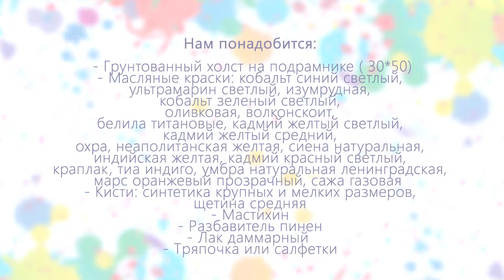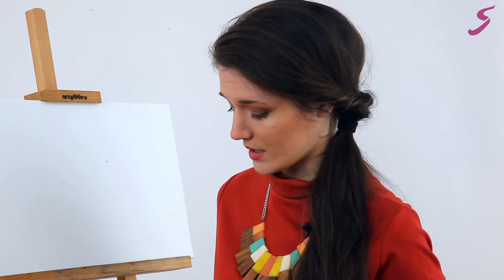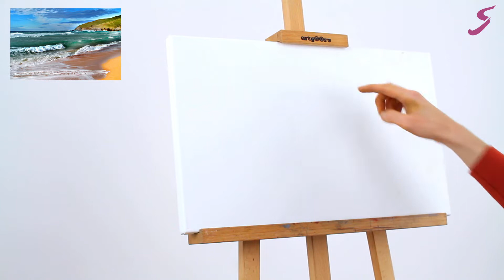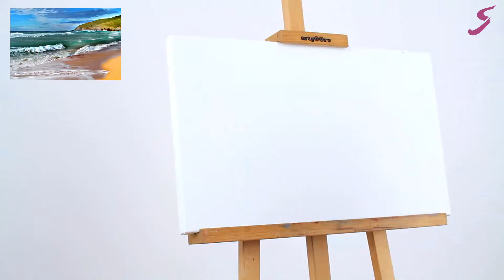Онлайн урок по маслу «Морской берег» | Как нарисовать морской пейзаж поэтапно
Передать живость водной стихии, контрастирующую с величественным покоем морского берега, — вот художественная задача этого урока. А решить ее поможет наш чудесный педагог по масляной живописи. От простого наброска мы перейдем к работе с различными типами кистей и напоследок добавим несколько эффектных штрихов мастихином. Постепенно перед вашими глазами появится морской пейзаж с интересной тоновой перспективой.